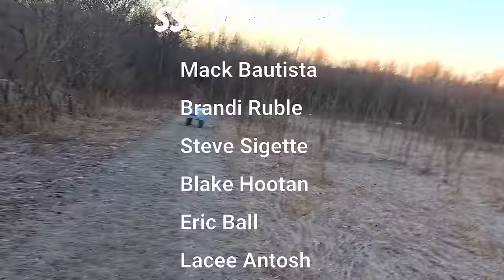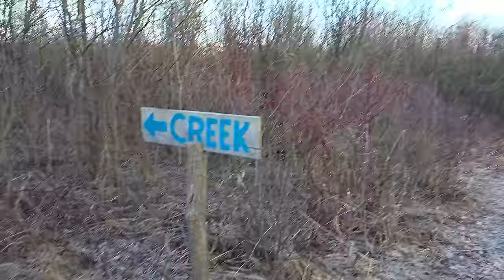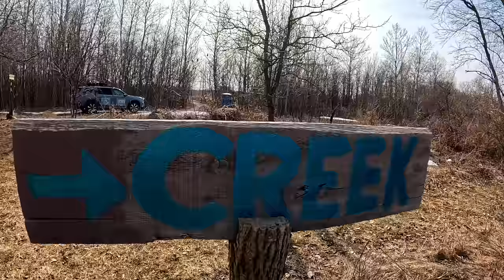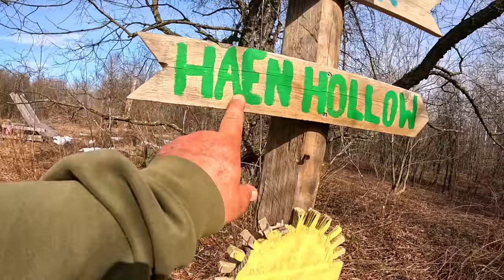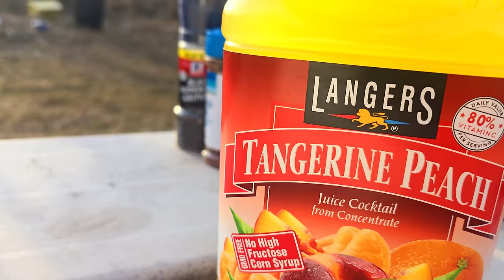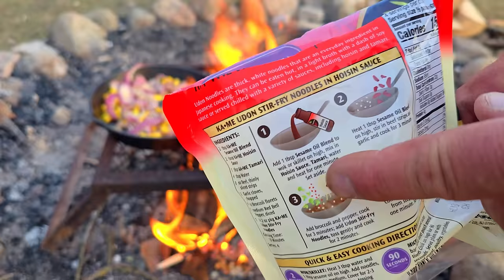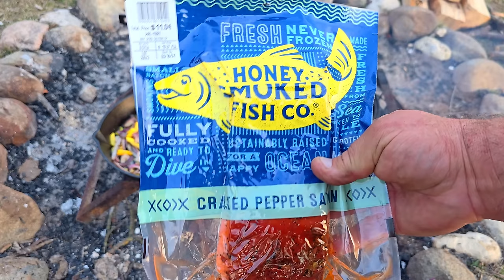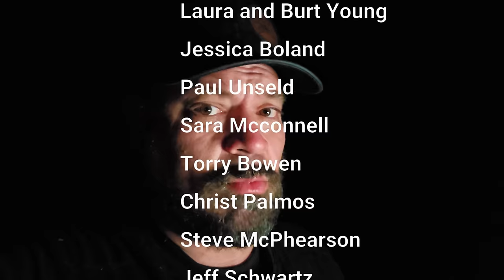SS6 Day 3 Cooking and Exploring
Day 3 of the series and I got to get a couple good meals cooked as well as explore the other campgrounds on the property at Off the Beaten Path at Cricket Ranch.  If you missed the first 2 days of the series, check them out in the video descriptions.

Amazon Links to Items in Video:
GoPro 12
Stanley 2QT Thermos
Lodge ATP Adjustable Campfire Tripod
BULIN 24pc Cookware Lightweight Cook Set
OneTigris Compact Folding Camping Chair
DJI Mini 2 Fly Drone Combo
Black Wolfwarrior BackPack
Green ARMYCAMOUSA BackPack
HIDAMOS Professional Chef Knife
TIVOLI Meat Cleaver Kinfe
Bruntmor 3 Leg 10 Quart Cast Iron Dutch Oven
LEADALLWAY Adjustable Height Aluminum Camping Table
Wrestler wiper thang
Green Elephant poles
Tooenjoy step for roof
Roof rack
MTRVR 600lb Capacity Chair
Clostnature 1-Person Tent
Govee Temperature Humidity Monitor 2-Pack
Collapsible Rocket Stove
OneTigris Hammock Hot Tent
Tent Stove Heat Resistant Mat
Winnerwell 4lb Titanium Stove
Teton 2 Person Queen Sized Sleeping Bag

 Click Outdoors for this channel)

If you like to help the channel and donate to the channel for a "Stealth Chef Fund" just type that into the subject of the payment of CashApp, Venmo, Zelle or PayPal options below

(will show Da Garbage Disposal Page but it is a page for both channels on lives/ 2fer)

Sony A7iv camera

GoPro 12

DJI Mini 2

Outdoors Unsupervised
120 E North St # 1355

Other Outdoors Adventures:

Street Stealth Item give-a-way:

Randon Stuff on Amazon